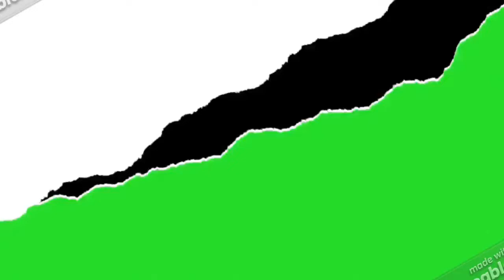The New Mutants | Official Trailer 2020 REACTION!!!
MY REACTION TO The New Mutants | Official Trailer 2020